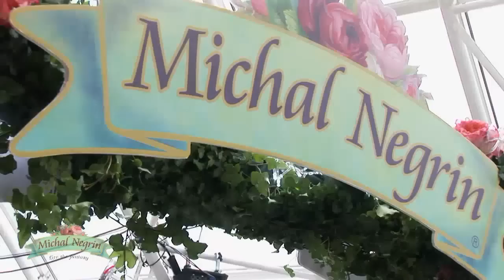Michal Negrin - New store in Kyiv,Ukraine...new store new excitement ~ מיכל נגרין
We are Happy to announce the opening of our new michal negrin concept store in "Globus Mall" in Kyiv
This is the first store located in Ukraine
The store opened in new Luxury Mall and located in the upper level,
 The grand opening was on 30.03.11 with participation of Michal, we celebrated the new
store at a press conference with our franchise and the ambassador

Address: Globus Mall
Line 3, 2nd floor
Maidan Nezalezhnosti, 1
Kyiv